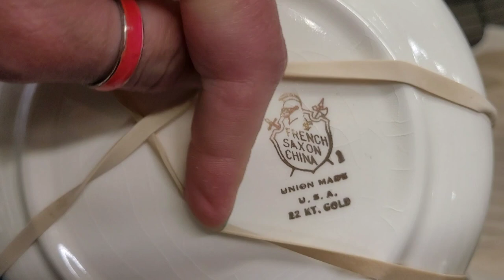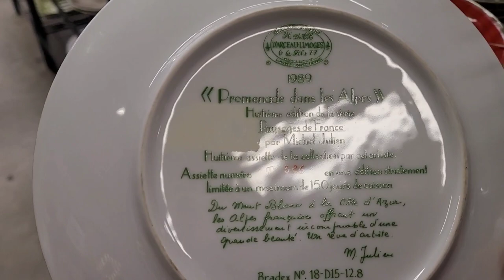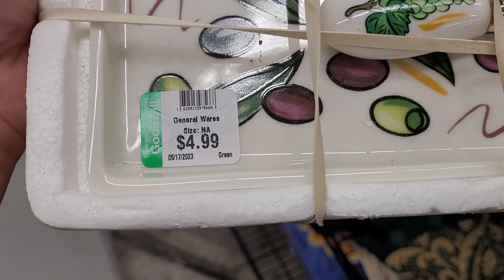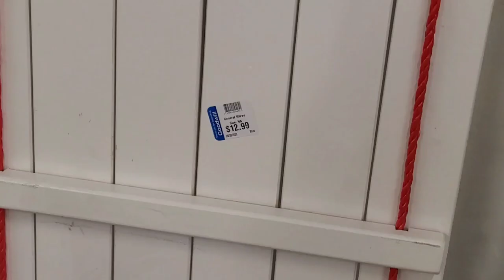Bare shelves at Goodwill?? | Thrifted Pyrex Bowl | Small Shopping Haul